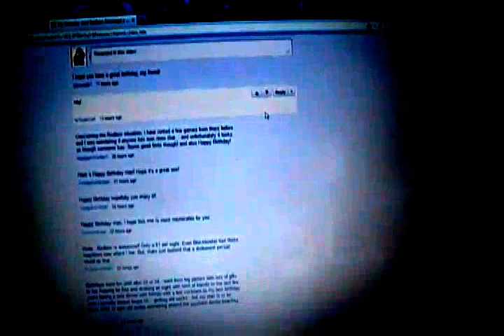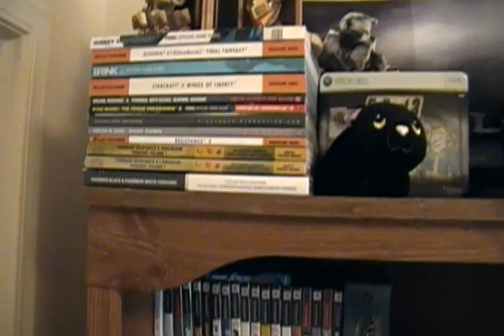It's Officially My Birthday, and My Favorite Piece of Gaming Hardware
So yeah... A year older today... You can't avoid getting older, but you can always act young! I also show my favorite piece of gaming hardware.Check it out!